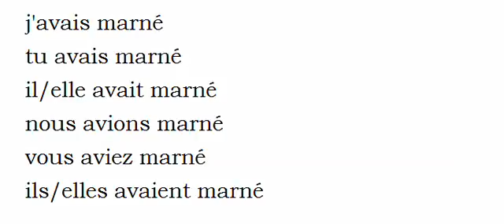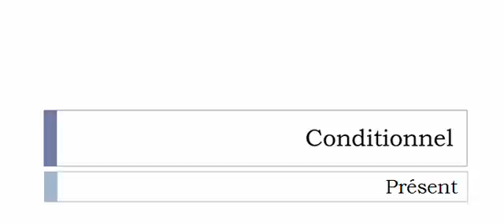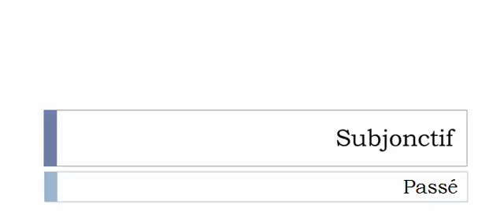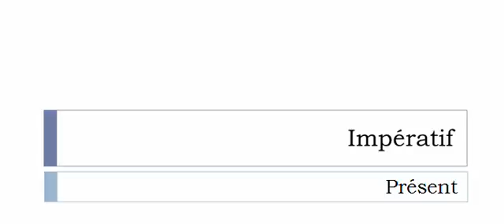フランス語を学ぶ = 共役 = Marner